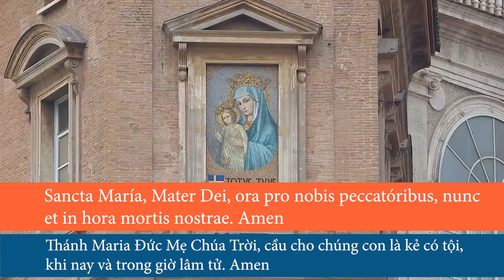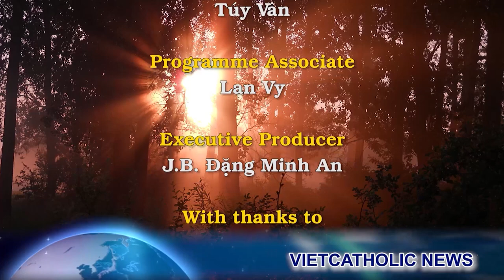HĐGM Phi lên án vụ tàn sát dã man. Bộ Giáo Lý Đức Tin nhận định về Công Nghị Đức. Kinh Truyền Tin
00:00:00 Đài Hiệu
00:00:20 Giới thiệu chương trình
00:00:35 Hội Đồng Giám Mục Phi Luật Tân lên án vụ thảm sát vô nghĩa thống đốc tỉnh Negros Oriental và năm người khác
00:04:46 Nhận định của Đức Hồng Y Luis Ladaria Ferrer, tổng trưởng Bộ Giáo Lý Đức Tin về Tiến Trình Công Nghị Đức
00:12:37 Huấn đức của Đức Thánh Cha Phanxicô trong buổi đọc kinh Truyền Tin trưa Chúa Nhật tháng Ba
00:26:18 Kết thúc
00:26:42 Closing Credits